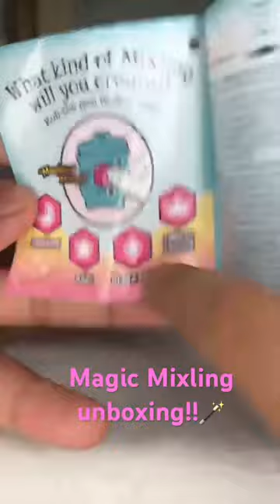🪄✨ So Cute Magic Mixies Mixling Cauldron Unboxing!!